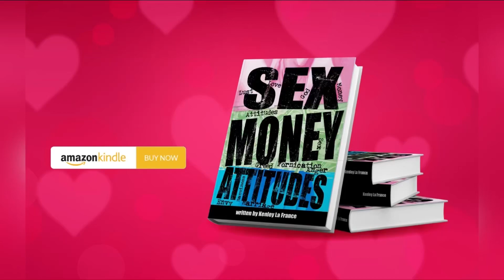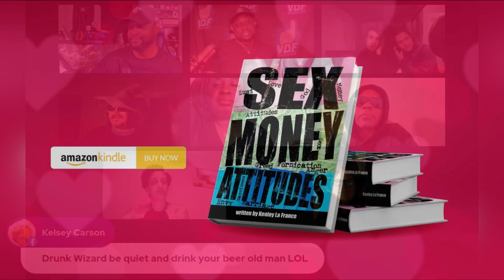Does “MARRIAGE” only “BENEFIT” the “WOMAN” in the “RELATIONSHIP”?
Get the answer on the @PodzQuad Network Podcast!

PodzQuad Network Podcast